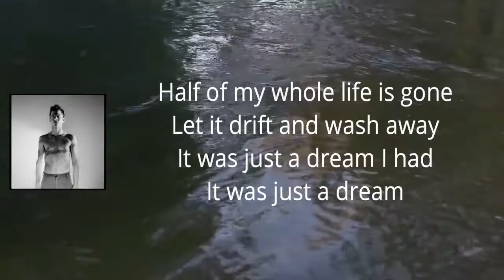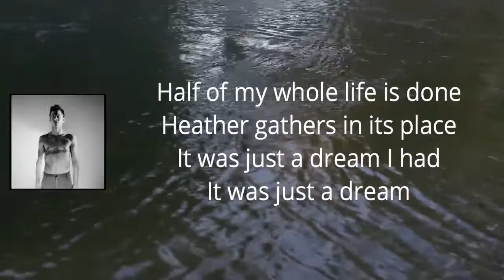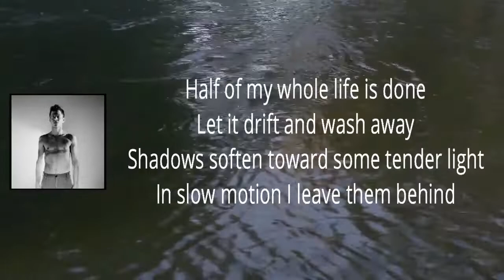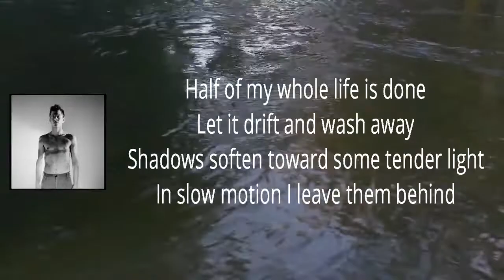Perfume Genius - Whole Life (Lyrics)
SetMyHeartOnFireImmediately by PerfumeGenius

Whole Life Lyrics:

Half of my whole life is gone
Let it drift and wash away
It was just a dream I had

Half of my whole life is done
Heather gathers in its place

The mark where he left me
A clip on my wing
Oh, let it soften
I forgive everything
I once hummed the seasons
Now, I'm whistling

Shadows soften toward some tender light
In slow motion I leave them behind